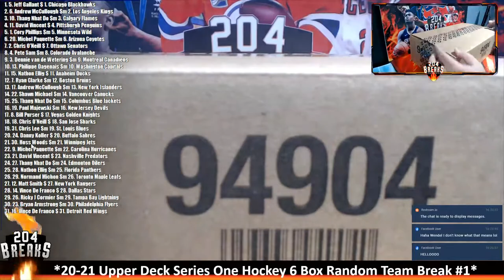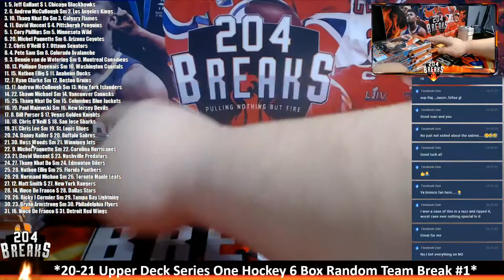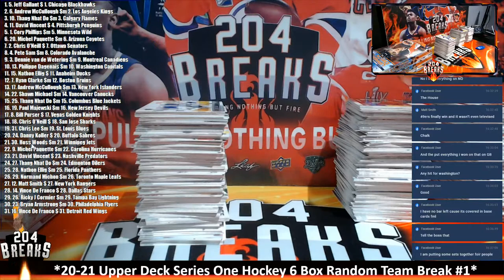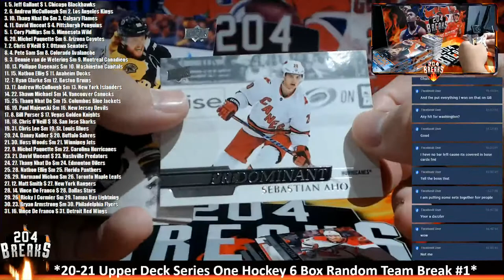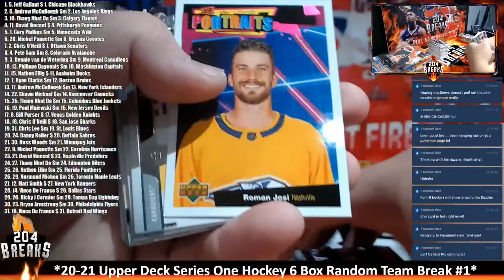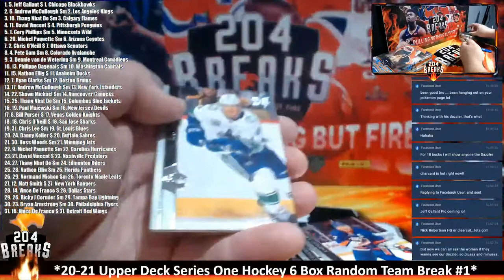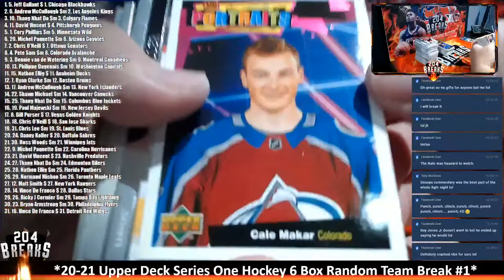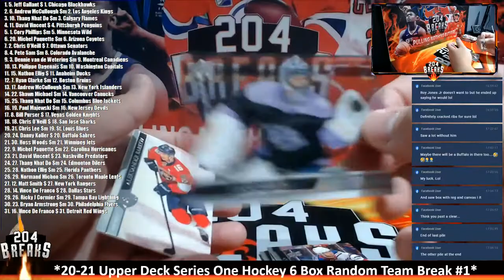*20-21 Upper Deck Series One Hockey 6 Box Random Team Break #1* [November 30 2020]